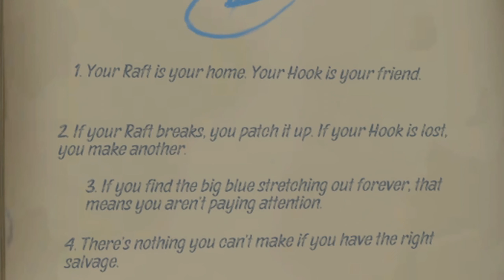THE START OF THE LITTLE RAFT THAT COULD!!! - RAFT #1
•My Squad•
➤Adamplays52
➤berryist
➤BOExBoboddy
➤Rhino151515
➤RevengeSilence85
➤BalisticZach